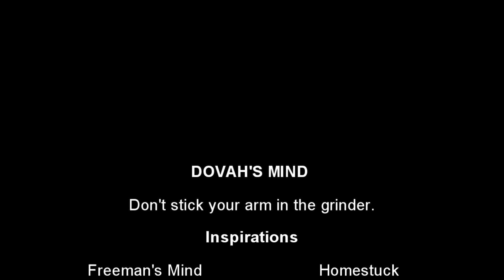Dovah's Mind Episode 184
Follow the adventures of Caliborn, the Dragonborn, as he wanders across Tamriel's past and future righting wrongs where he can...and causing them whenever he sees fit. Find out how he fares in this Mind series, inspired by Ross Scott's Freeman's Mind.